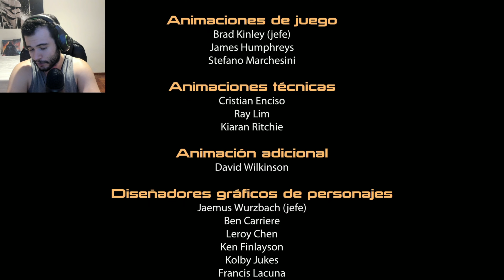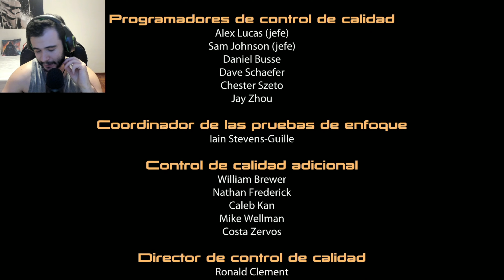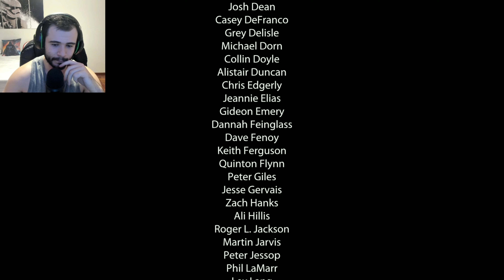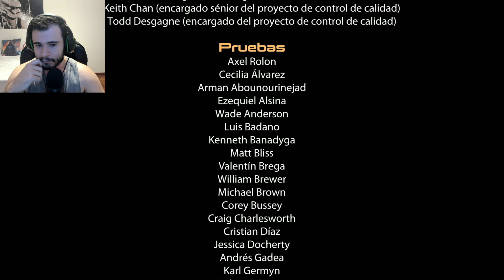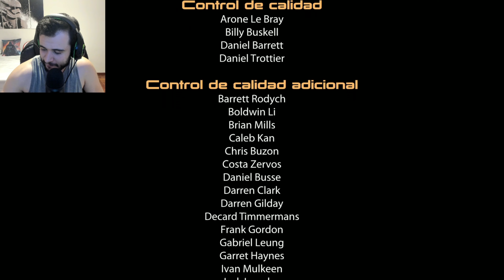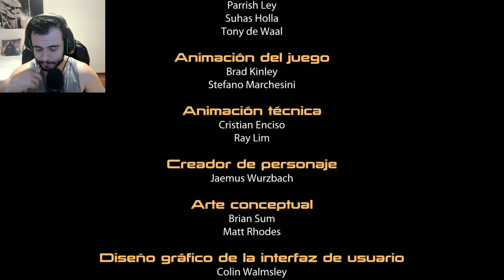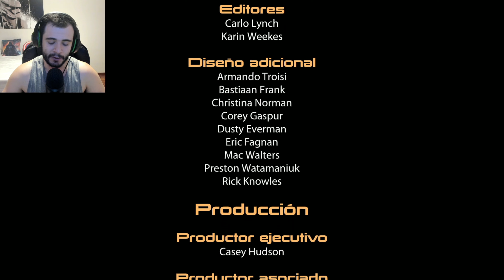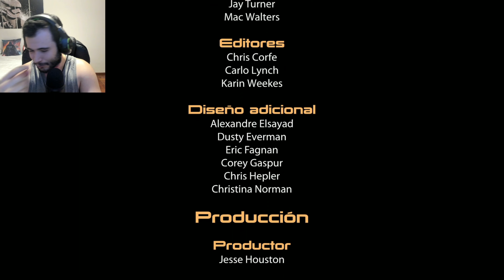MASS EFFECT 2 LEGENDARY EDITION (PS4) - FINAL DEL JUEGO *¿sobrevivirán todos?*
🔥SEGUIDME🔥